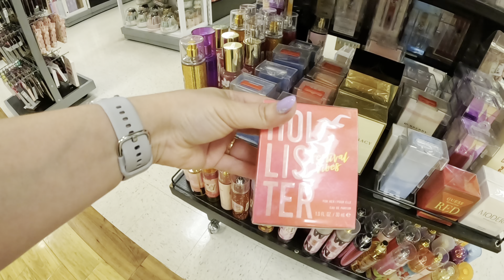CAN'T BELIEVE WHAT A GREAT FINDS AT TJ MAXX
TJ Maxx is an American department store chain, selling at prices generally lower than other major similar stores. It has more than 1,000 stores in the United States, making it one of the largest clothing retailers in the country. TJ Maxx is the flagship chain of the TJX Companies. Wikipedia